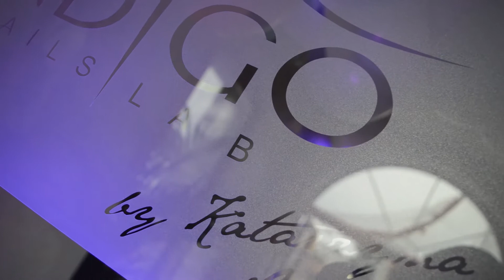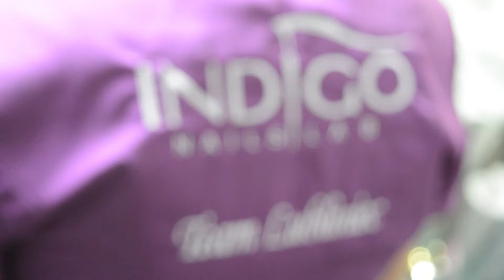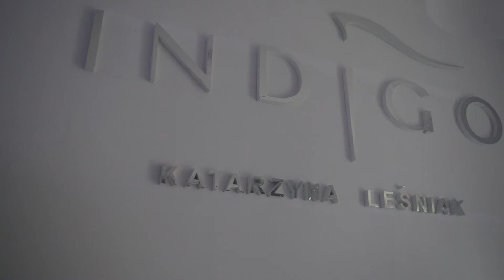Indigo Nails lab by Katarzyna Leśniak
Otwarcie oraz prezentacja, nowo otwartego salonu piękności a także punktu dystrybucji produktów marki INDIGO.